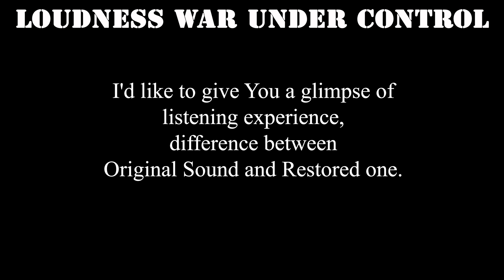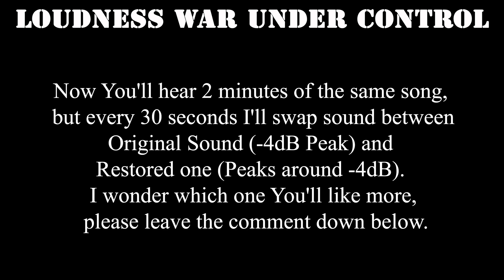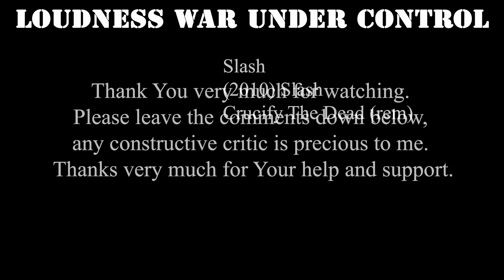Listening Experience - Slash - (2010) Slash